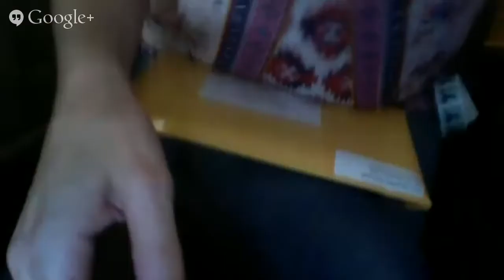Putting Stamps on Kickstarter Packages with Brea Grant!